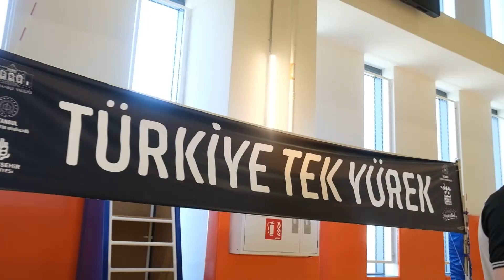İSTANBUL GENÇLİK OYUNLARI İLÇELER ARASI KADINLAR BASKETBOL TURNUVASI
İstanbul Gençlik Oyunları Liseler Arası Kadınlar Basketbol Turnuvası Başladı.